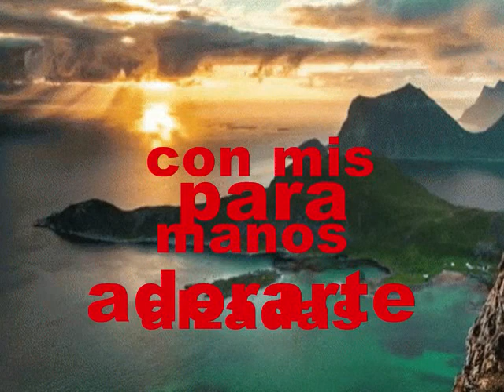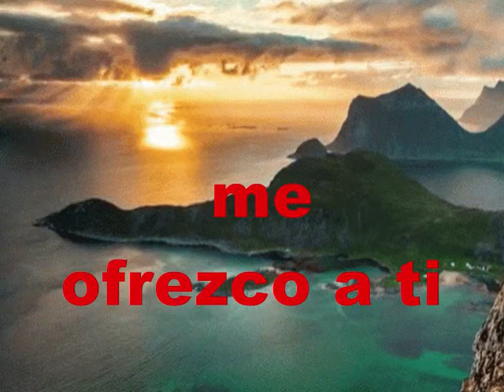Estoy Pensando En Ti